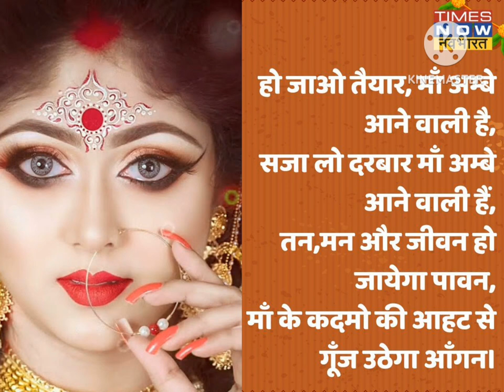🔱 Durga maa status 👣navratristatus 🌼 Sherawali status 🔱🌼🙏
# Durga man ke liye Anmol Vachan
Durga shayari